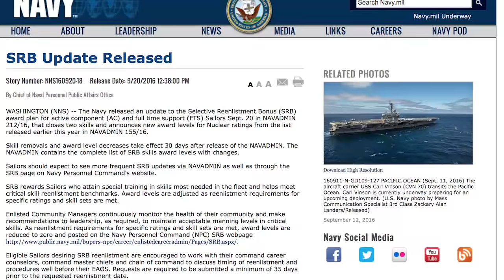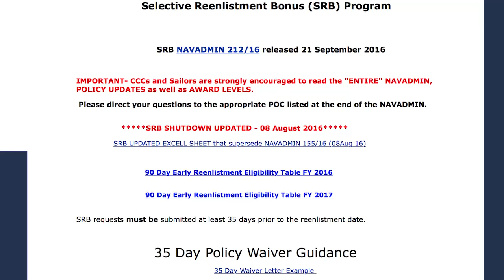Weekly Wire Rundown: Sept. 26, 2016